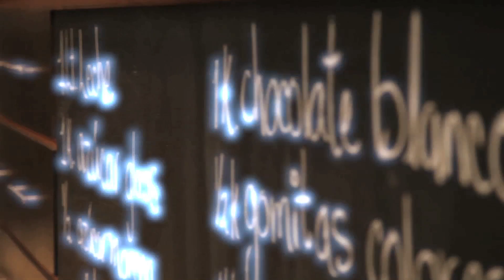Chef José Ramón Castillo (english subtitles)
El mejor chocolatero de México y de los primeros en el mundo nos platica de su grata experiencia al participar en el Gourmet. Conoce sus maravillosas creaciones con el chocolate y siguelo en la Revolución del Chocolate.
Movie.com